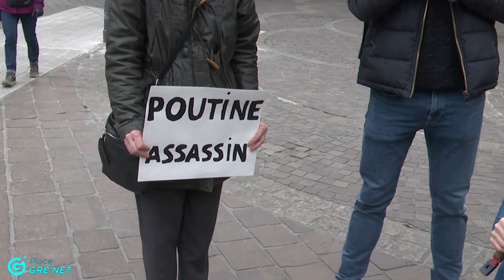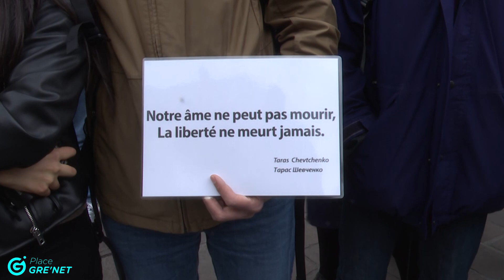Deux ans de guerre en Ukraine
Pour commémorer les deux ans de l'invasion de l'Ukraine par la Russie, l'association Ukraine Grenoble Isère invitait à un rassemblement, samedi 24 février 2024 à 15 heures, rue Félix-Poulat à Grenoble. L'occasion de plusieurs prises de parole affirmant la nécessité de continuer à apporter du soutien au peuple ukrainien et d'appeler l'Europe à fournir à l'Ukraine les moyens militaires nécessaires pour mettre fin à la guerre, et ce le plus rapidement possible.

Place Gre'net, premier média en ligne indépendant dans la grande région grenobloise.